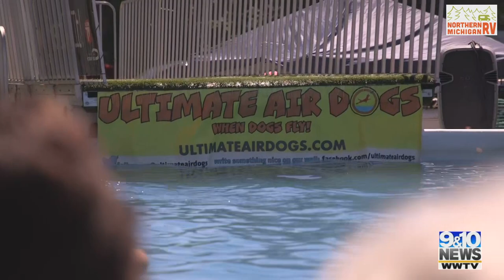2022 National Cherry Festival's Ultimate Air Dogs Finale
MISportsNow and 9&10 News brings you exclusive coverage of the Ultimate Air Dogs Finale at the 2022 National Cherry Festival in Traverse City, Michigan.